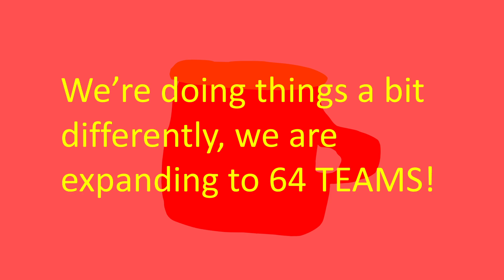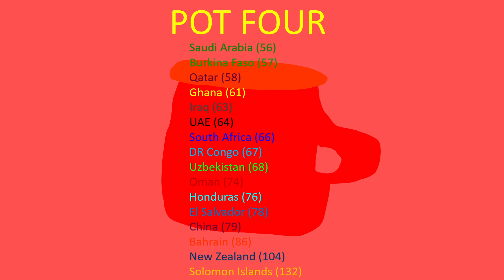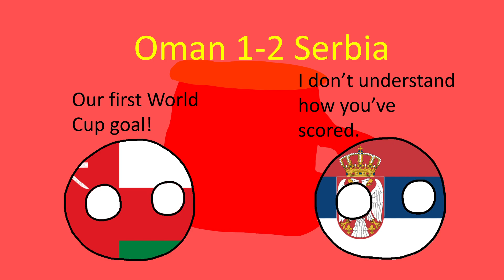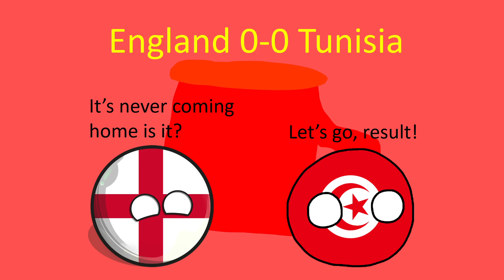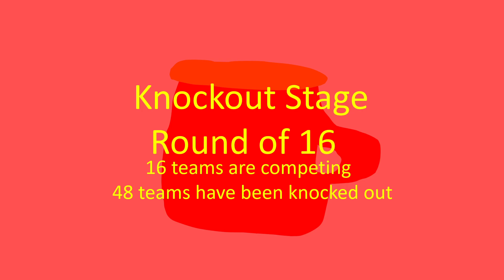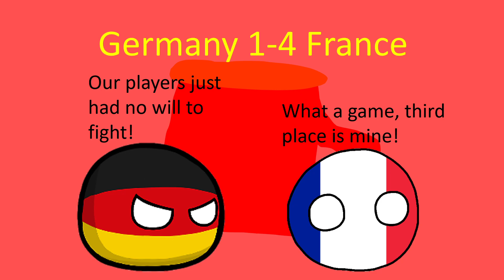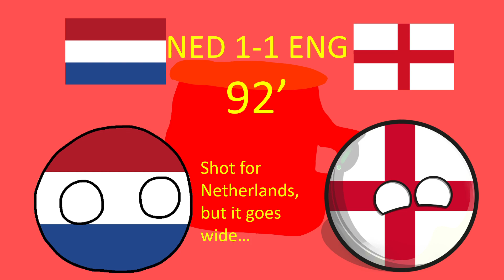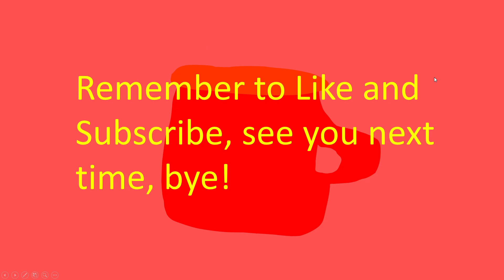2050 World Cup in Countryballs!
In this video, I predict the 2050 World Cup using Countryballs! Watch to see who I think is gonna win the World Cup, and to see how far I think your country is gonna make it and what teams qualify! This time, the host is Germany. Will the champion be Brazil, Argentina, France, Belgium, England, Netherlands, Italy, Spain, Germany, or Denmark, or will it be an underdog team like Serbia, Switzerland, Turkey, Egypt, Mexico, or more? Watch to find out...